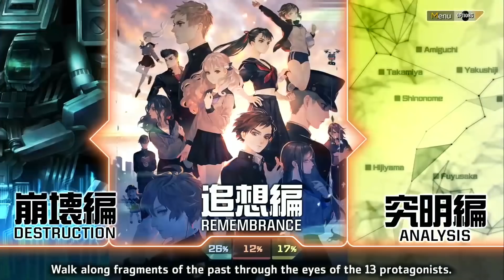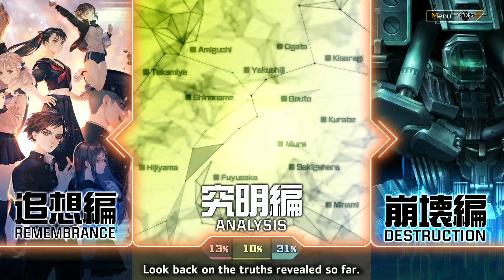13 Sentinels: Aegis Rim (14) Remembrance: Yuki Takamiya 0%